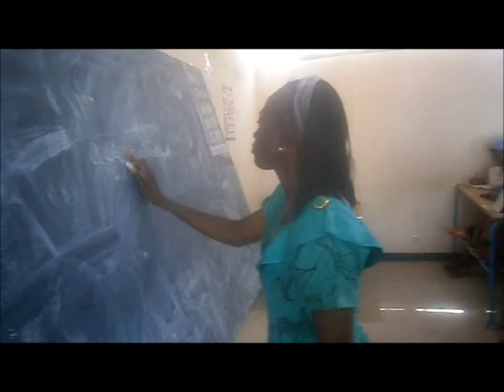Sr Juliette en 5eme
La soeur Juliette Nguemta, donnant un cours de d'instruction civique, aide les élèves à définir ce que peut être la tolérance pour ces jeunes. Les élèves semblent comprendre la portée de ce concept pour eux et pour leurs concitoyens... C'est ainsi le Lycée-Collège Saint François Xavier entend promouvoir la culture de la paix au Tchad.